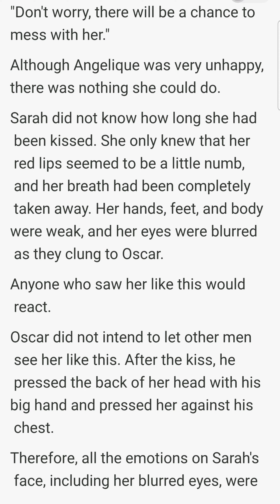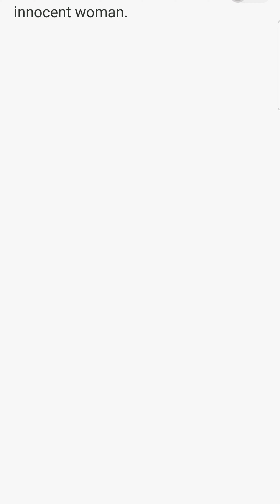♥FREE TO READ♥Billion Dollar Sweetheart （Chapter19-20）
Follow for more @EverNovel